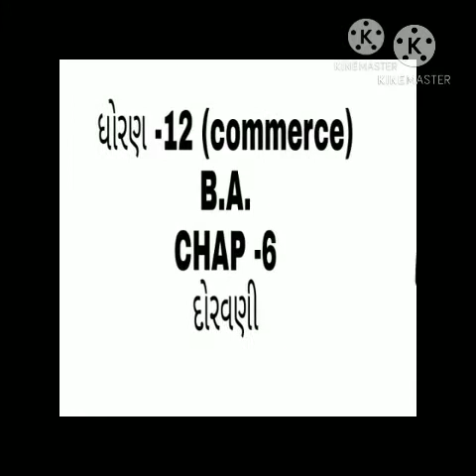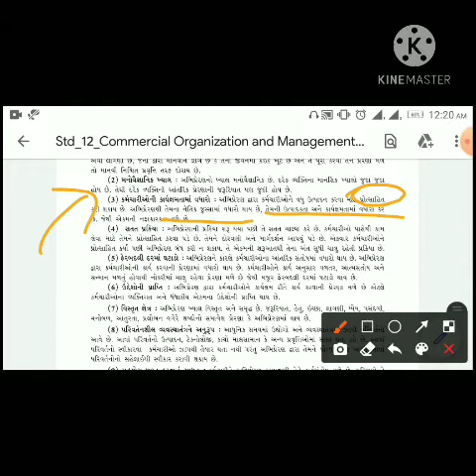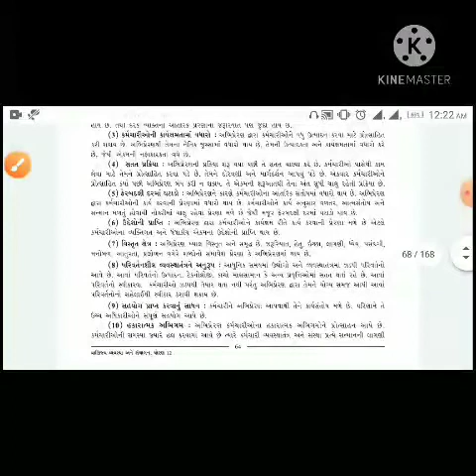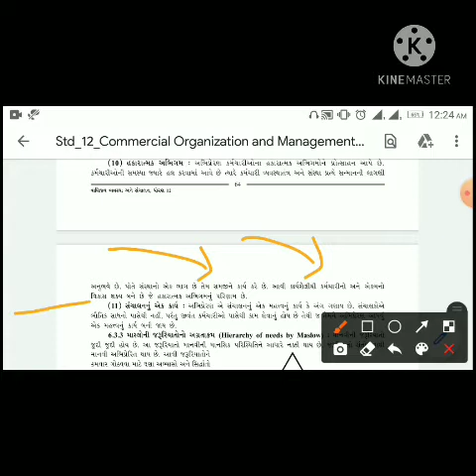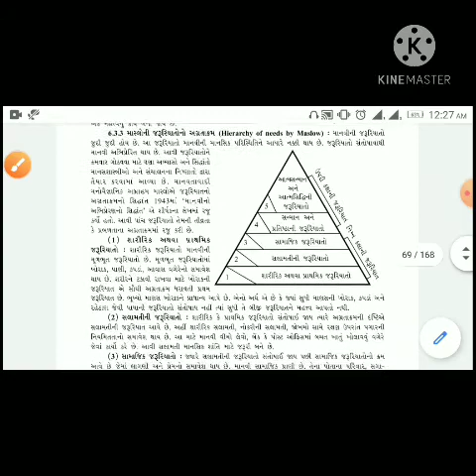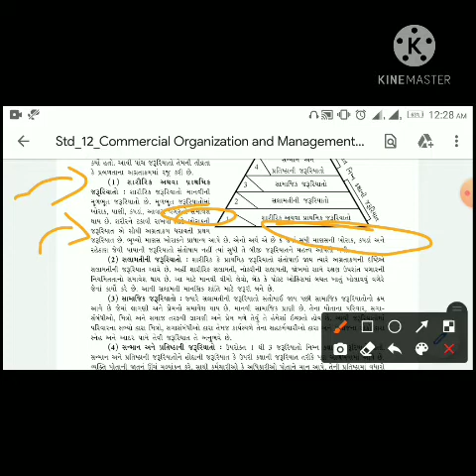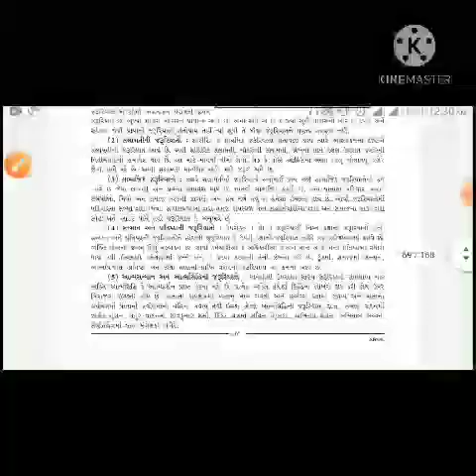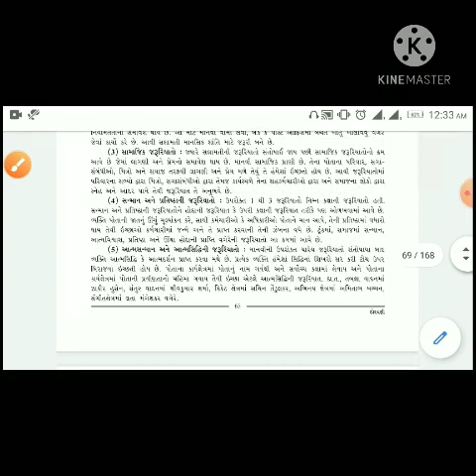STD 12 / B.A./ chap 6 * દોરવણી/ અભિપ્રેરણ* મસ્લો નો અગ્રતાક્રમ